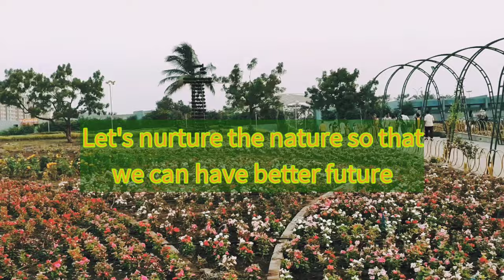Floral garden Surat | Best place to hangout with family and friends| Gujarat | India| 4K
location-5V4H+F3X Royal Star Town ship, Rami Park, Dindoli, Parvat Gam, Gujarat 394305

There are 1.60 lakh seasonal flowers plant suitable to winter and other plants in this garden which Is spread across 46500 sq meters area.the garden has other facilities like food court, walkway,toilet block,flower bed, lighting, souvenir shop, farmers market, drinking water, infotainment room, sports item,ticket booking window. The garden has been developed at a cost of 1474 lakh.

like and share the video and don't forget to comment on the video as your valuable suggestions and feedback are the most important thing for this channel it may help the channel to improve the content quality and make reach better.